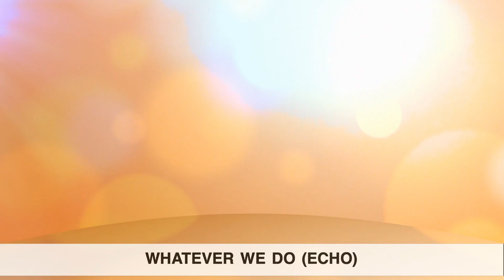08 Show Grace, Speak Truth